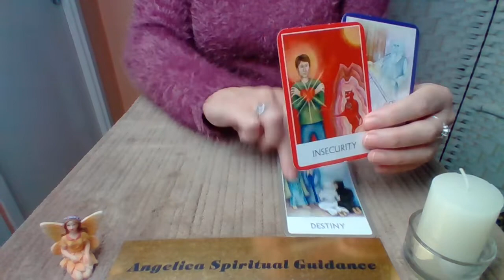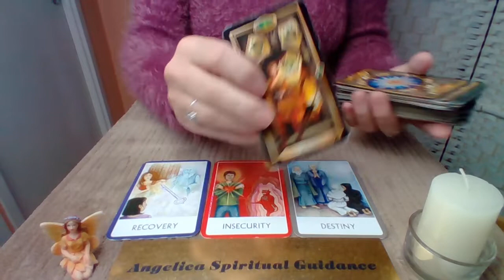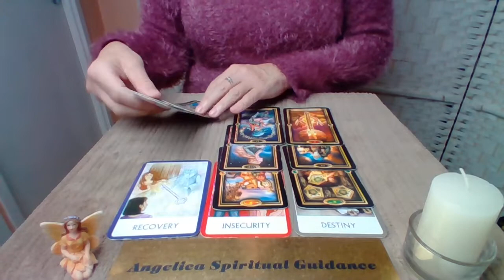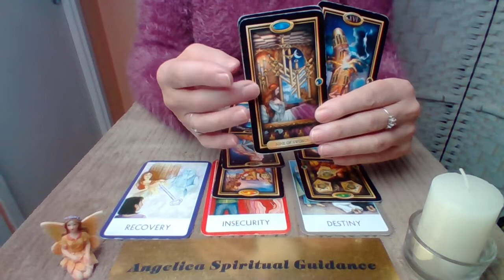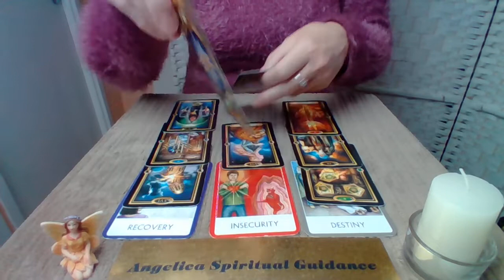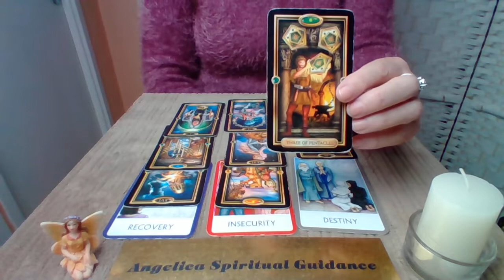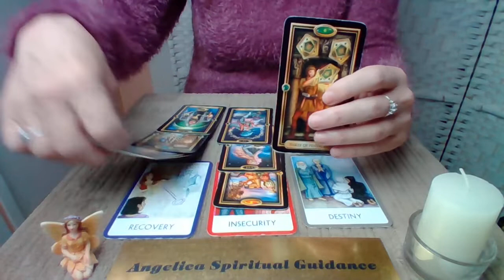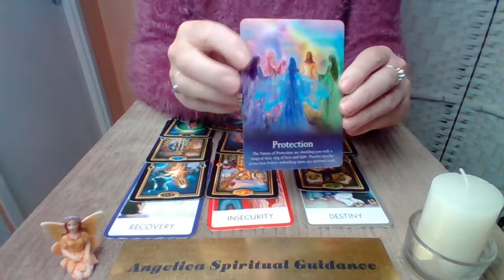Cancer December 2022 - Spirit Puts You Onto A New Path Of Growth And Excitement !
Chakra Wisdom Of The Oracle - Tori Hartman